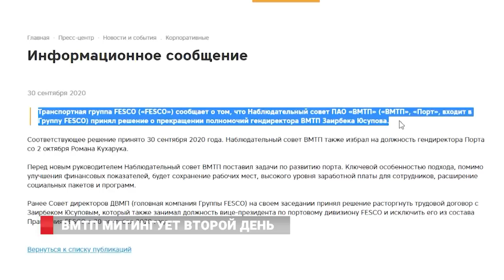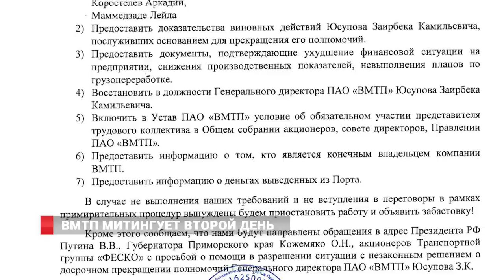ВМТП. ДЕНЬ ВТОРОЙ